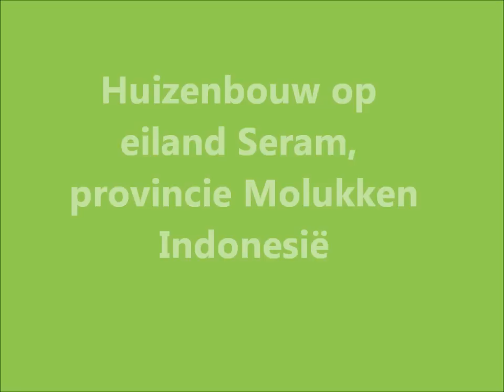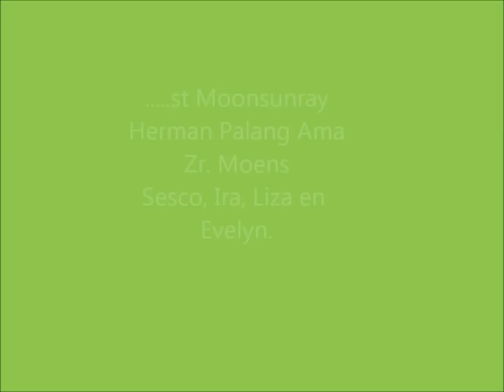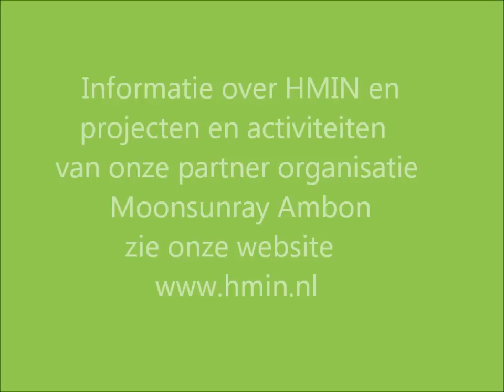HMIN over Huizenbouw eiland Seram Molukken